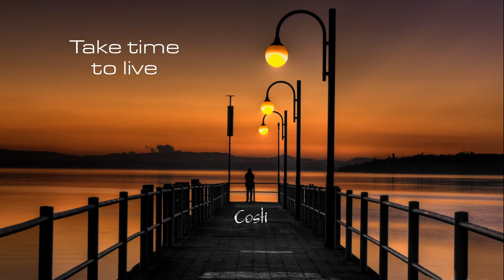MSC PREZIOSA 2016 Safari Lounge By Costi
MSC PREZIOSA White Party